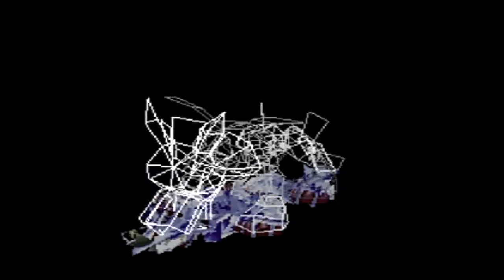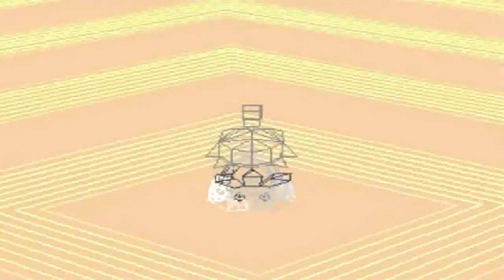Digimon World // Cap. 10: ¡WaruMonzaemon y los juguetes!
¡Mike a muerto! Pero su digitama se transformó en un nuevo digimon que terminó convirtiéndose en un poderoso Monzaemon, esta digievolución nos permitió entrar a la mansión juguete y rescatar un amigo secuestrado por el oso maloso WaruMonzaemon.